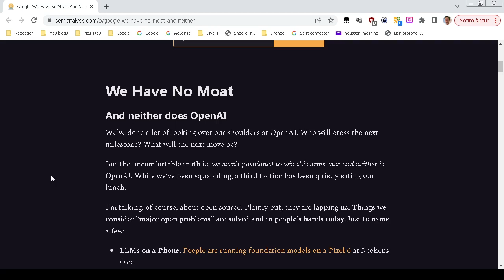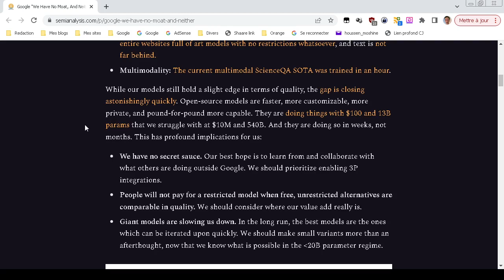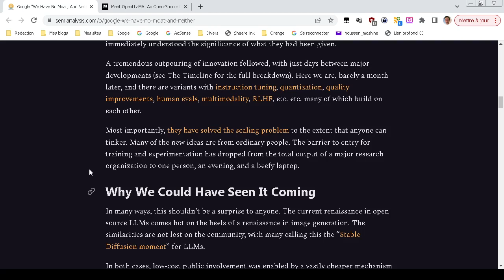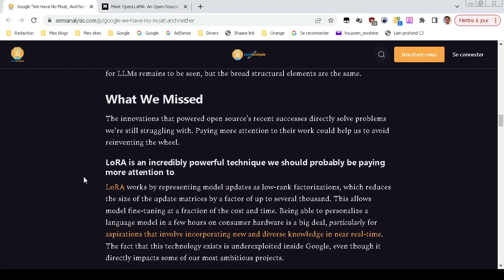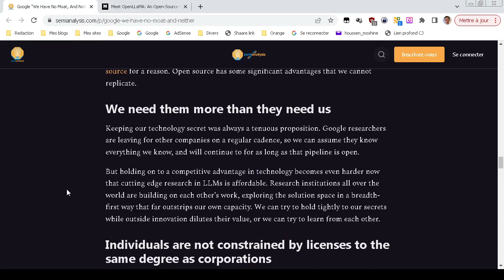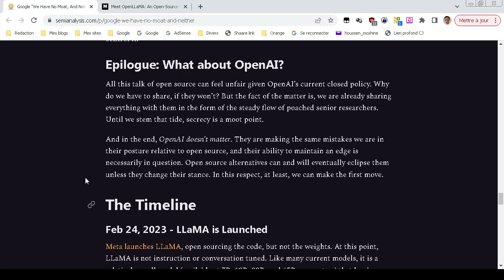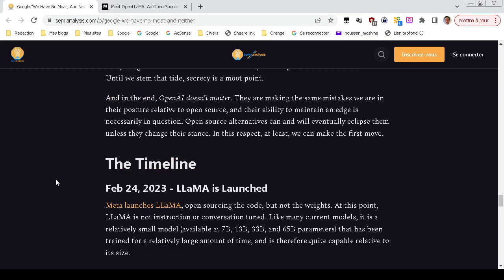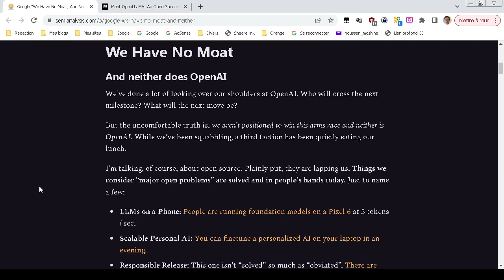Google sur l'IA : "On s'est fait ratatiner par l'Open Source"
Une lettre anonyme par un employé de Google a fuité sur des Discords. L'authenticité de la lettre a été confirmé et c'est une véritable mine d'informations, indiquant que des employés de Google savent pertinemment les progrès faramineux et foudroyants de l'Open Source sur l'IA par rapport à Google, mais aussi OpenAI. Plutôt que de se fermer sur des modèles propriétaires et payants, Google doit laisser l'Open Source, travailler tout en contrôlant l'écosystème à la manière dont il le fait avec Android et Chrome qui se base sur Linux et l'Open Source. N'hésitez pas à lire entièrement cette lettre !

00:00 Introduction
01:10 L'Open Source qui mène la danse
02:45 Plus rapide et moins cher
03:50 Pourquoi l'Open Source a gagné
05:10 La rapidité inouie de l'Open Source
06:30 Le "moment" Stable Diffusion
08:10 La révolution LoRA
08:50 La qualité est mieux que la taille
09:55 Posséder l'écosystème en pariant sur l'Open Source
10:35 Le grand gagnant est Facebook Meta
13:02 La Timeline de l'Open Source sur l'IA
15:15 Conclusion

- Le Basilic de Roko: Que nous réservent les singularités technologiques et l'intelligence artificielle

- La 6e singularité technologique: Que nous réservent la colonisation spatiale et l'exploration de l'univers ?

- Mon parcours de rédacteur web: L'évolution de la rédaction web, les réalités du Freelancing et l'ubérisation progressive du travail